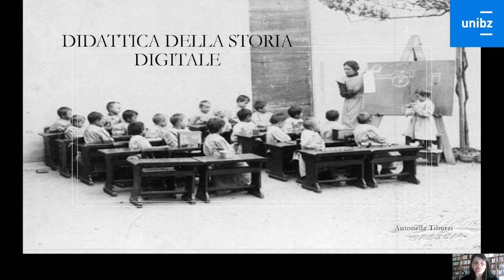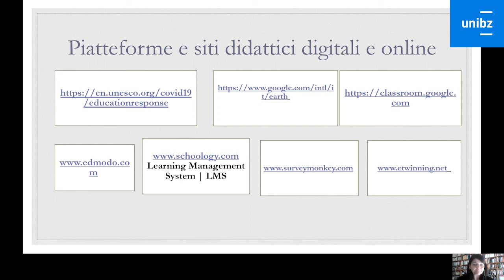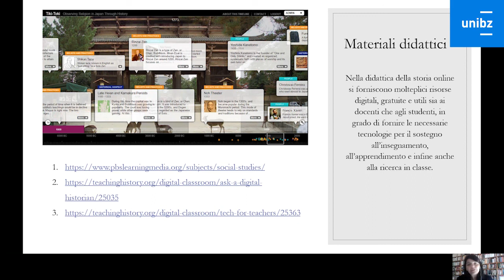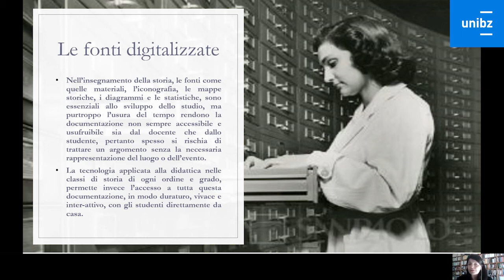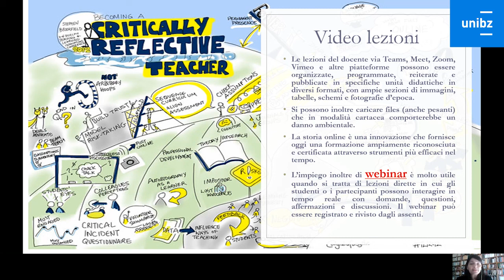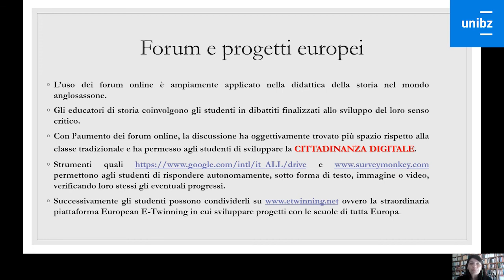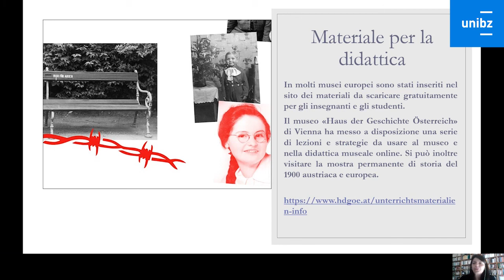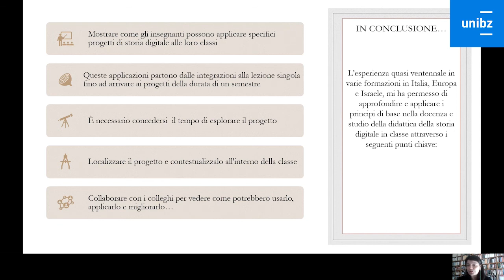Studium Generale - Open Lectures: Didattica della storia digitale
La prof.ssa Antonella Tiburzi presenta le risorse digitali e online a disposizione per una didattica della storia digitale e online